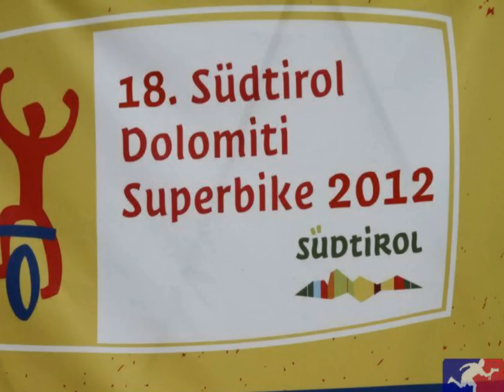"ucci team "dolomiti superbike 2012